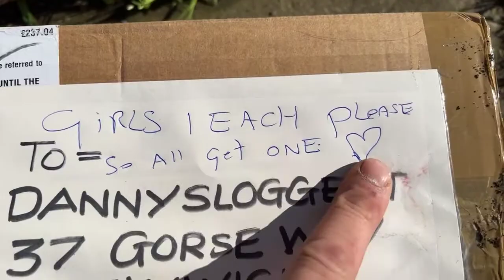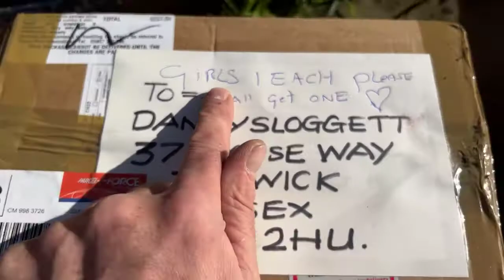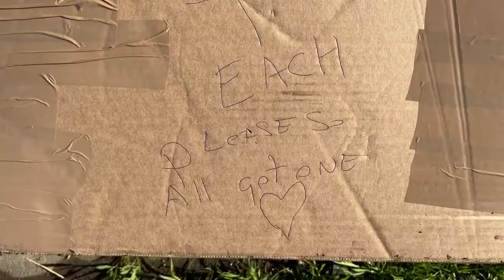Great Toy Giveaway has begun,One per person please so 50 children get one each pleases,Shine On-JSHC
Great Toy Giveaway has begun,One per person please so 50 children get one each pleases,Shine On-JSHC. dannysloggettvision #2022